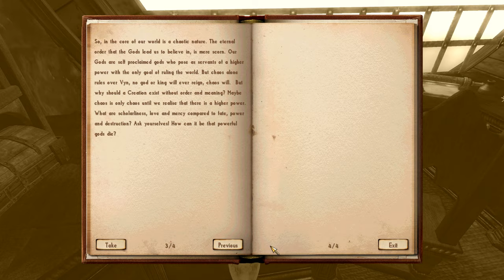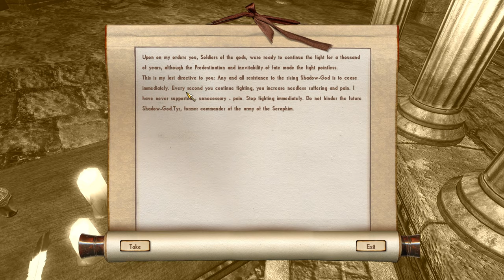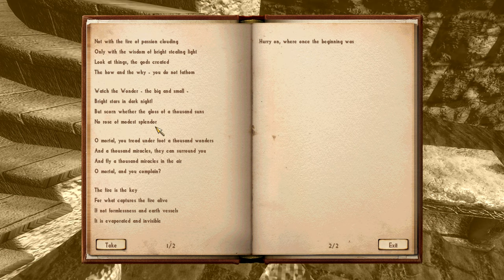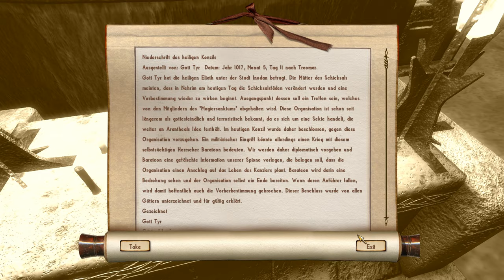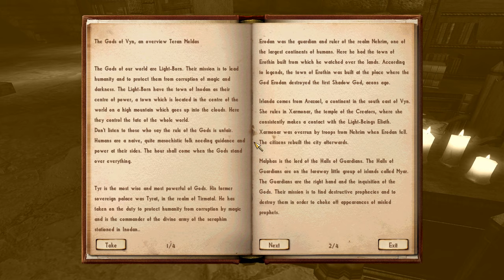Nehrim - completionist playthrough #33 (The gods got pwned)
00:00 Ostian, Arena (Fights in the Ostian Arena #34-37)
10:30 Ostian
12:59 Ostian bay (Shots for freedom quest)
16:10 Galleon, lower deck (Shots for freedom quest)
22:40 Ostian (Shots for freedom quest completed, The decisive moment quest started)
25:00 Ostian (The decisive moment quest - blowing up the statue)
29:30 Ostian, Storage cave (The decisive moment quest - ambushed by Jagal)
31:10 Ostian, Storage cave (The decisive moment quest completed, Impotence of the almighty quest started)
33:00 Ostian (Impotence of the almighty quest + completed)
39:30 Erothin, palace (The help of the fallen quest started - talking to Narathzul Arantheal)
42:30 CHAPTER V: The Destination of Fate
42:50 Arktwend (The help of the fallen quest)
44:40 Tyrat (The help of the fallen quest)
56:50 Arktwend (The help of the fallen quest completed, The sins of our fathers quest started)
59:00 Arktwend (The sins of our fathers quest, fighting the gods)
1:08:40 Arktwend, Ruin of the Stormwend tower (The sins of our fathers quest completed, Into the Sky quest started)
1:15:10 Dwarven dock (Into the Sky quest)
1:18:50 Inodan (Into the Sky quest)
1:36:00 Inodan (Into the Sky quest completed, Hope at the End of the World quest started)
1:47:50 Erothin, palace - hidden passageway (Hope at the End of the World quest)
1:52:30 Erothin, palace
1:56:00 Ostian (trading)
2:00:50 Ostian, Arena (Fights in the Ostian Arena #38-40)